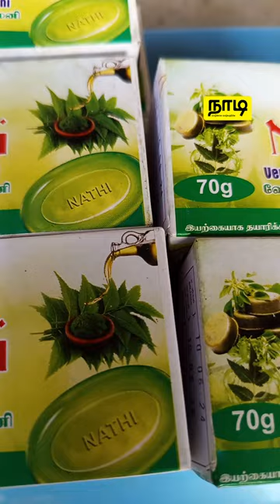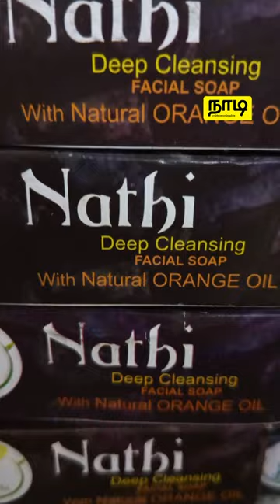காசாகும் கரித்தூள் | நாடி | Nadi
அன்றாடம்  நாம் எல்லோரும் பயன்படுத்தி தூக்கி எறியும் ஒன்றுதான் இந்த தேங்காய் சிரட்டைகள்.அதனை வைத்து ஏதாவது தொழில் முயற்சியை  செய்ய முடியுமா என்று வித்தியாசமாக ஒரு தொழிலை வெற்றிகரமாக செய்திருக்கிறார் சிந்தித்திருக்கிறார் இங்கே ஒருவர்.

உள்ளூரில் மாத்திரமன்றி அமெரிக்கா. கனடா. லண்டன். சுவிஸ்  என்று வெளிநாடுகளுக்கும் ஏற்றுமதி செய்யும் செல்வராணி பற்றி தெரிந்துகொள்ள இந்த காணொளியை பாருங்க.

வாழ்க்கை வாழ்வதற்கே!